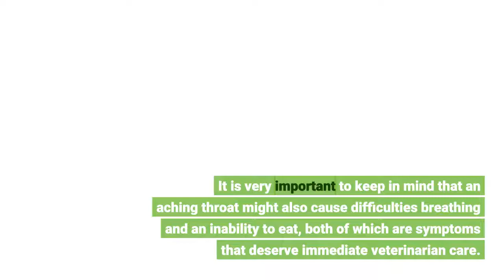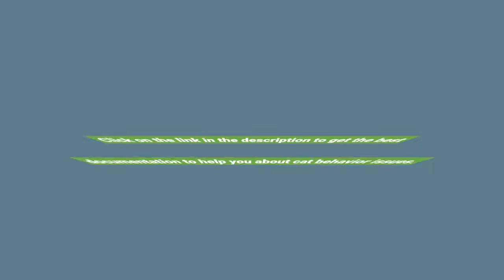7 Simple Techniques For Why is my cat meowing?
The fastest and most effective way to train your cat is

In reality, extreme vocalization might be a concern with certain breeds, as they never stop talking. Other varieties, consisting of the Abyssinian, are known for being quiet.

Hello, I'm a cat lover. My job is to control cats' restless, aggressive, and angry behavior and raise awareness of their owners. If you understand the language of cats, you also know what they are telling us. They just want food and love. Domestic cats live a more comfortable life, unlike street cats. However, every cat has restless times and states. tuxedo, Ginger, tabby ... does not matter what breed it is. The scratching habits of the owners' cats damage your furniture and carpets. You will be restless too. Sometimes they even scratch you. Or they meow without stopping loudly. There are also domestic cats with biting habits. I propose a training kit that allows you to understand your cat's language and eliminate your problems.